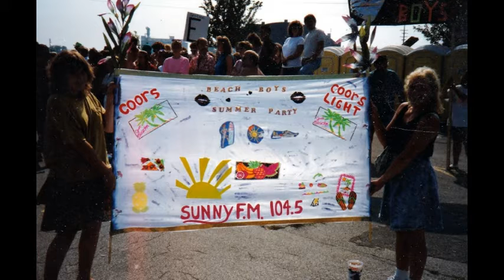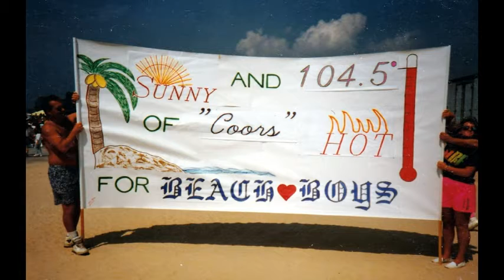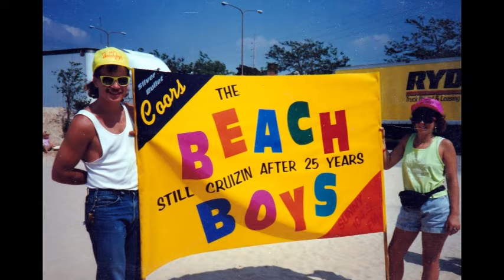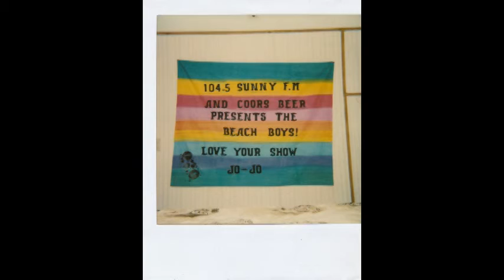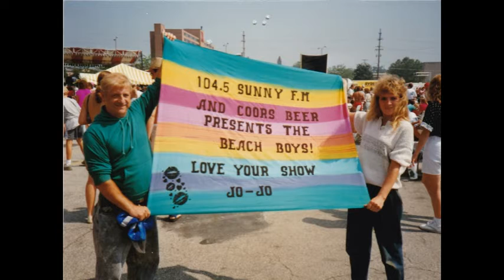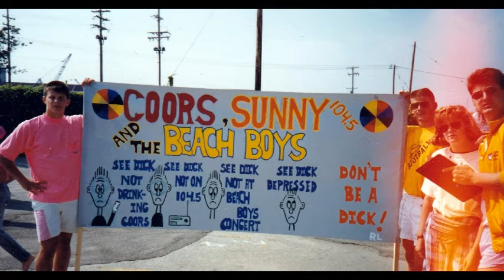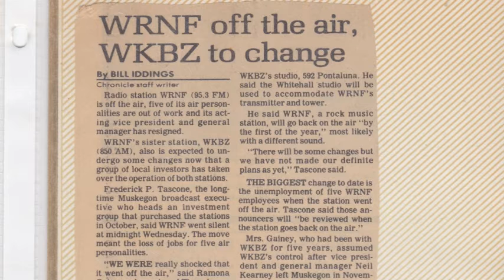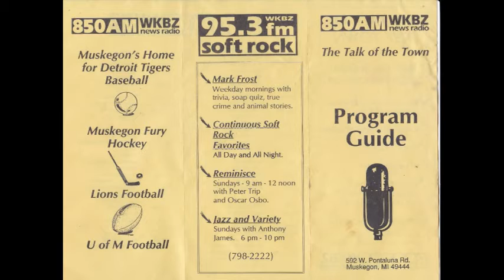Jojo, Ranger Bob and Jeanie plus Oscar part 3 talk n tunes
Talk about Sunny FM in the 80's and 90's and how it took Muskegon by storm